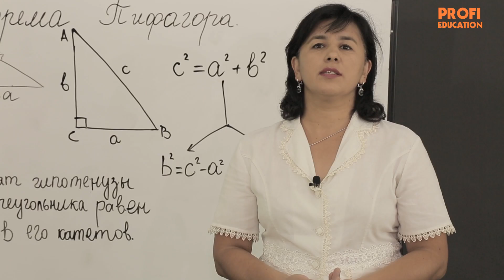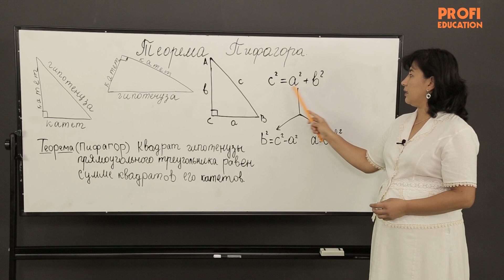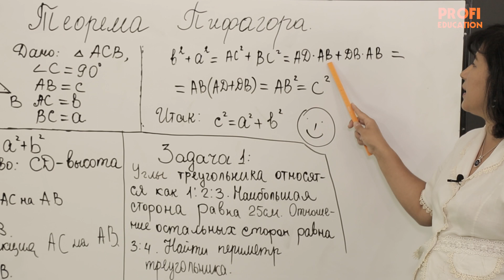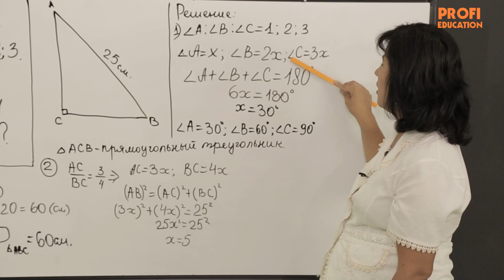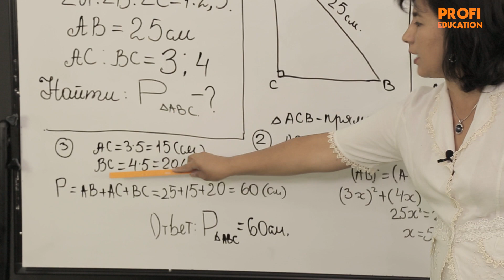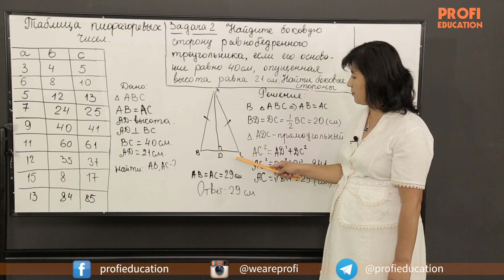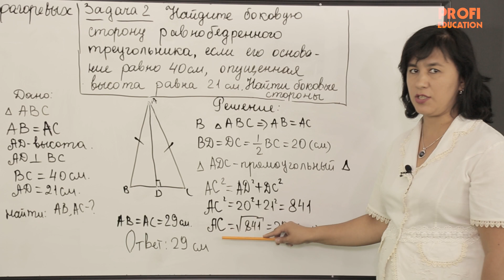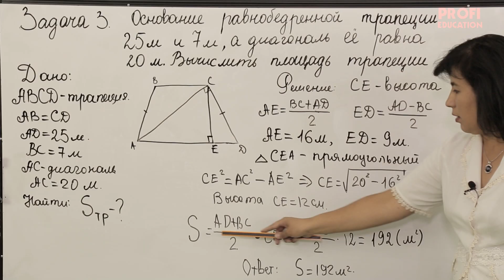САМЫЙ ЛЕГКИЙ СПОСОБ ОСВОИТЬ ТЕОРЕМУ ПИФАГОРА.#1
На этом видео уроке Вы получите полную информацию по теме "Геометрия. Теорема Пифагора". Урок ведёт талантливый преподаватель Нигора Джураева. Если вам понравился видео урок мы очень рады.